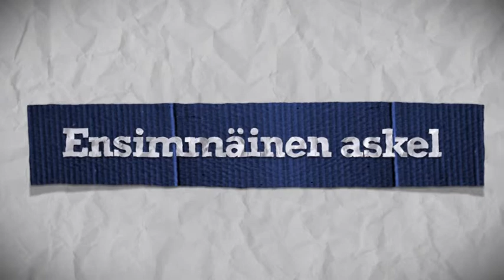Eka Eures-työpaikka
"Eka Eures-työpaikka" on kohdennettu ammatillisen liikkuvuuden järjestely. Sillä parannetaan nuorten työnsaantimahdollisuuksia Euroopan työmarkkinoilla ja kannustetaan työnantajia täyttämään nuorella, liikkuvalla työvoimalla työpaikkoja, joihin on vaikea löytää työntekijöitä.